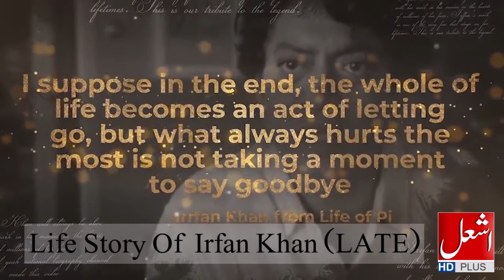Irfan Khan || Biography In Urdu Hindi || Complete Story || Unknown Facts || Bollywood Actor || Ashal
Irfan Khan || Biography In Urdu Hindi || Complete Story || Unknown Facts || Bollywood Actor || Ashal News

Ashal News is news channel based in Lahore. We are working on Education, Agriculture, Politics, Interviews, Talents and many more. We believe in positive journalism and motivation of Pakistan's citizens and the people who are abroad and have much love for Pakistan. We always welcome new talented and energetic persons who have goal to change his/her life and others. If you want that we conduct your interview then write us